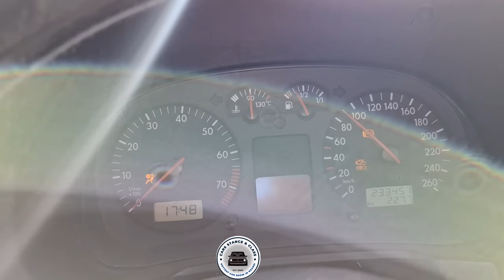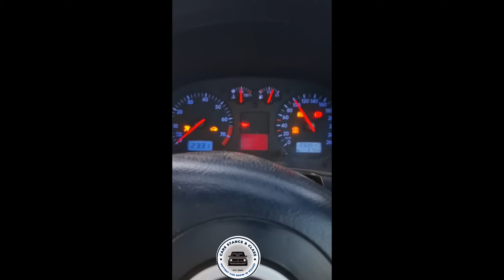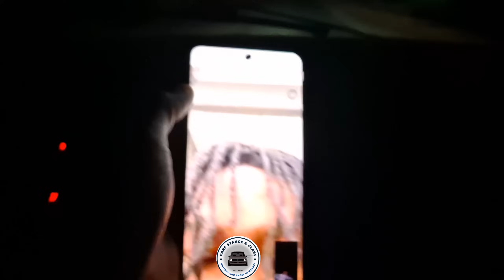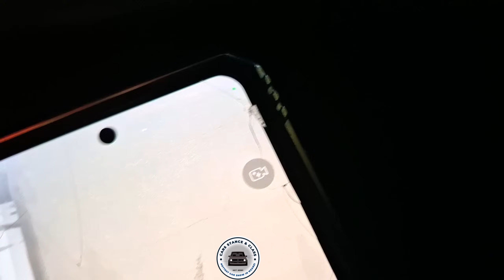NKUPI R32 CONVERSION : PHIRI DRIVES TO POLOKWANE 😍 1ST LONG RUN ✔️